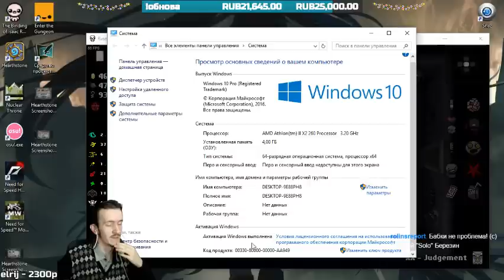Afterbirth #303 - СПАЛИЛ ШКАФ